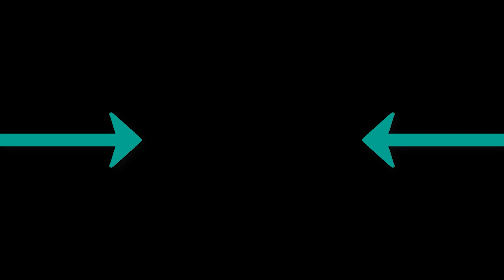HAYASA G x ISHNLV - Easy Come Easy Go